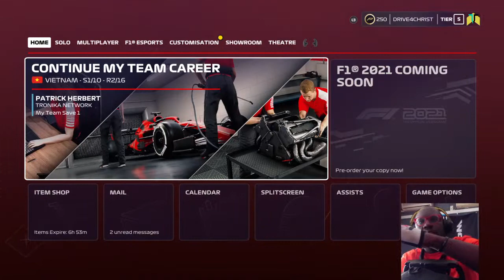F12020 FP1 Circuit De Barcelona-Catalunya 1:24.601 James Herbert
Hello, This is my channel where I show my efforts and experiences with motorsport.